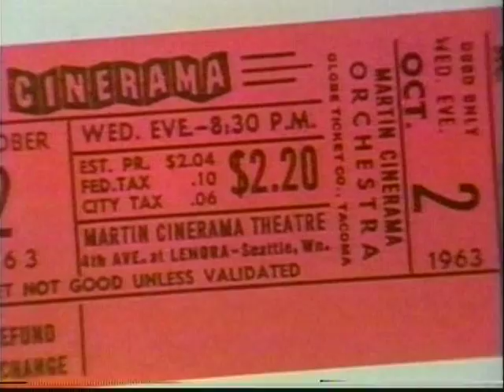Fred Waller's Vitarama from 1939 World's Fair becomes Cinerama.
From 11 projectors to three. A composite story on Cinerama using great newsreel segments, early photos and shots taken from The New Neon Movies installation by John Harvey in Dayton, Ohio. Thank goodness Cinerama Inc. & Paul Allen's Seattle Cinerama Theatre have taken over the responsibility to save our American film heritage.